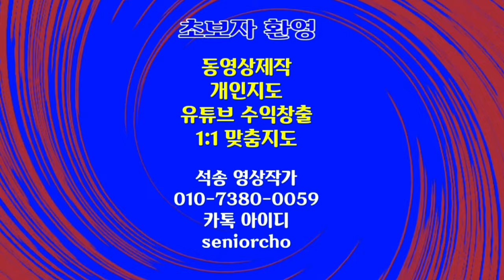Seoul Korea introduction 대한민국 서울 아름다운 서울의 모습 BGM Allegro 알레그로 introduction to Seoul Korea 서울 소개 동영상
Seoul Korea 대한민국 서울 아름다운 서울의 모습 BGM Allegro 알레그로

ㅡㅡㅡㅡㅡㅡ

ㅡㅡㅡㅡㅡㅡㅡㅡㅡㅡ
4시간에 동영상제작 기법 배우고 유튜브에 올리고 홍보방법까지 배웁니다.

4시간 개인지도 받으면 파워디렉터

ㅡㅡㅡㅡㅡㅡㅡㅡ